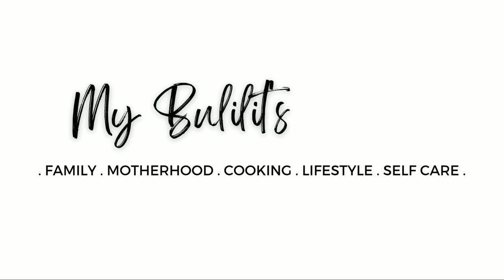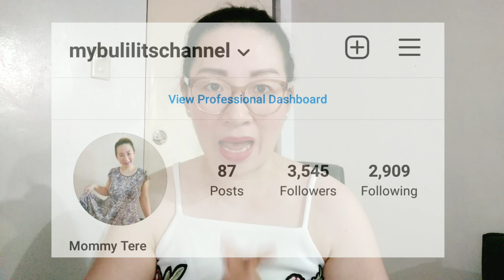MULTI-GYN ACTIGEL || BACTERIAL VAGINOSIS SOLUTION || Panatilihing Fresh Ang Kepkep || Mommy Tere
Mahalaga sa isang babae ang may proper hygiene, lalo na ang tamang paghuhugas ng lower part natin. Dahil nandito lahat ng dumi, na pwedeng pagmulan ng fishy smell, pangangati at vaginal discharge.

Noon ko hindi ako aware kung ano ang "BACTERIAL VAGINOSIS". Dahil akala ko normal lang ang mga nararamdaman kong pangangati, naranasan ko rin ang makakita ng discharge sa underware, yung parang yeast ang texture. Ang mga ito pala ay paramdam na may Bacterial Vaginosis na ako.

Kaya very thankful ako sa MULTI-GYN ACTIGEL, kahit everyday kong gamitin ay safe ako dahil natural lahat ang ingredients.

Now, I feel confident! At fresh ang feeling.

Catch MULTI-GYN ACTIGEL on the Shopee and LAZADA.